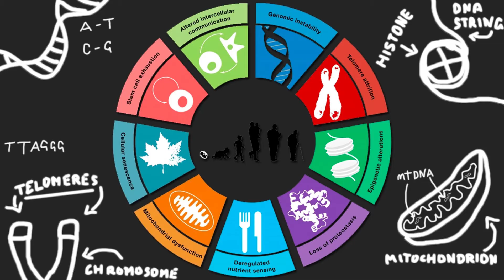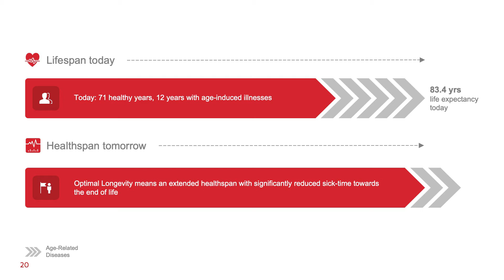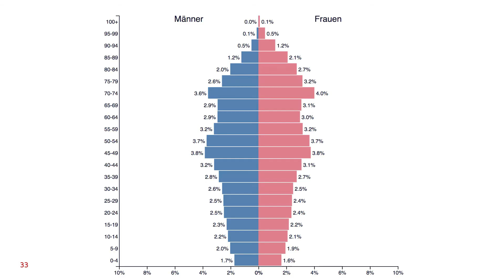Longevity is near – and what you can do with it | Tobias Reichmuth | TEDxBielBienne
In this TEDxBielBienne talk, Tobias Reichmuth explores the concept of longevity, discussing how our increasing lifespan presents both challenges and opportunities for society. He offers insights into the latest scientific and technological advancements in anti-aging research and how they could transform the way we live our lives.  Overall, his talk encourages us to embrace the potential of a longer lifespan and consider the implications it has for our personal and societal well-being. Tobias Reichmuth is a Swiss entrepreneur and investor. He founded his first company while still a student. Reichmuth later spent two years traveling the world raising money for SOS Children’s Villages. He is known for his participation in the TV show “Die Höhle der Löwen” Switzerland. This talk was given at a TEDx event using the TED conference format but independently organized by a local community.